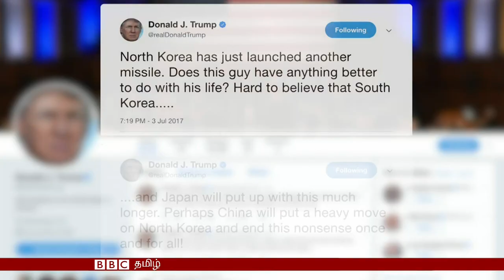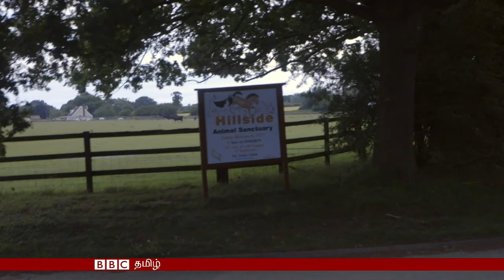BBC Tamil TV News Bulletin 04/07/17 பிபிசி தமிழ் தொலைக்காட்சி செய்தியறிக்கை 04/07/17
கண்டம் விட்டு கண்டம் பாயும் ஏவுகணையை வெற்றிகரமாக சோதித்ததாக வடகொரியா அறிவிப்பு, கடுமையாக கண்டித்திருக்கும் அமெரிக்கா ;

மூளையின் செயற்பாட்டை மிகத்துல்லியமாக கண்டறியும் புதிய ஸ்கேன்னர் கண்டுபிடிப்பு, பிரிட்டன் விஞ்ஞானிகள் சாதனை குறித்த பிபிசியின் பிரத்யேக செய்தி ;

மற்றும் மாமிசத்துக்காக வளர்க்கப்பட்ட பசுக்களை கொல்ல மறுத்த விவசாயி, அறுபதாயிரம் டாலர் இழப்பென்றாலும் மனதுக்கு மகிழ்ச்சியான செயல் என்கிறார், இது குறித்த ஒரு செய்தித் தொகுப்பு

ஆகியவை இன்றைய பிபிசி தமிழ் தொலைக்காட்சி செய்தியறிக்கையில் இடம்பெறுகின்றன.